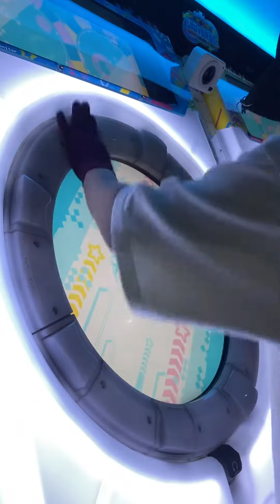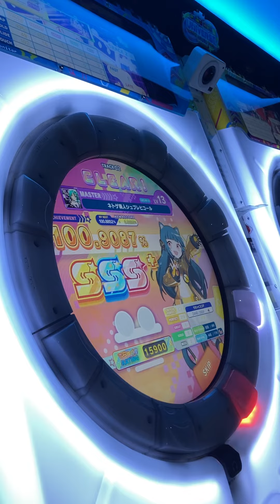[maimai Universe+] ネトゲ廃人シュプレヒコール MASTER 1gr